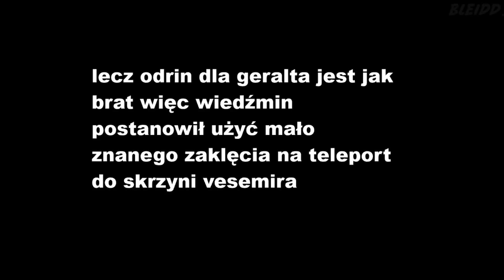WIEDŹMIN: SKRZYNIA VESEMIRA - pradawny artefakt wiedźmiński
📣Jeśli materiał ci się spodobał możesz zostawić subskrypcje po więcej, nie zapomnij też o łapce w górę. z góry dzięki :D

⚔️Wiedźmin (PARODIA)

📌Specjalne podziękowania dla wspierających!
- Maciek :D
- Eskel
- arbuzik 615
- jestem leniwcem
- REGIS
- Grzegorz Floryda
- Królowa Iguan
- Naczo
- oneXD
- Kriso13